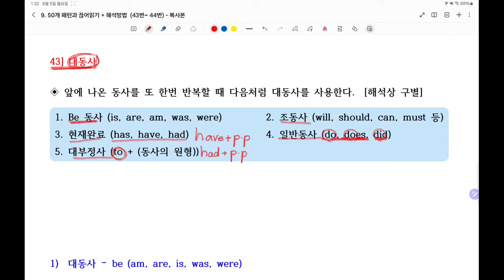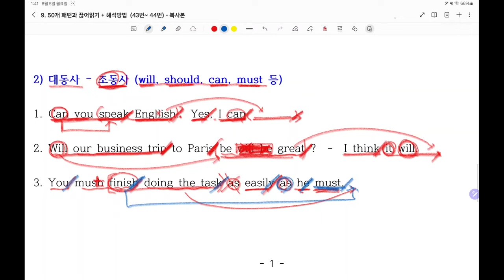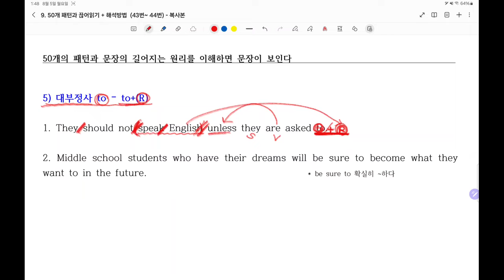9. 영어의 모든 문장은 50개 패턴이 모여서 길어집니다[43-44패턴].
영어해석을 잘하고 싶다면 50개 패터만 기억하세요. 50개의 문장이 모여서 길어집니다.